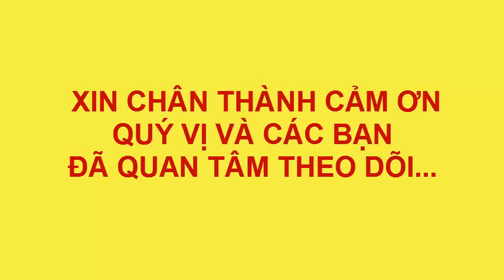VẼ ĐÁY BIỂN